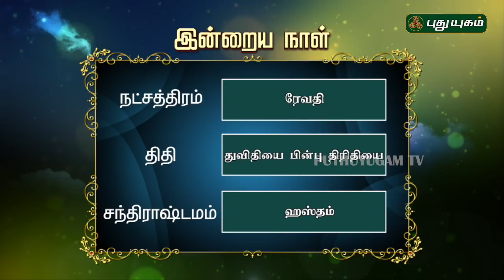இன்றைய ராசி பலன் | Indraya Rasi Palan | தினப்பலன் | Mahesh Iyer | 16/09/2019 | Puthuyugam TV